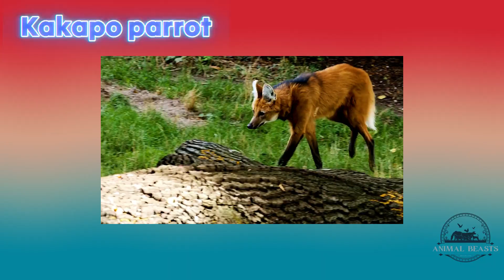Explore the Amazing World of Animals for Kids | Fun and Learning Together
🌟 Unveiling the Marvels of the Animal Kingdom: Names and Sounds! 🐾🔊

Embark on a captivating journey with our latest video featuring an array of fascinating animals and their unique sounds. From the energetic chirps of pikas to the fierce growls of Tasmanian devils and the harmonic calls of peafowls, get ready for a delightful audiovisual experience. Listen to the haunting sounds of aye-ayes, the gentle hums of vicuñas, and the mysterious calls of tarsiers. Explore the rhythmic beats of capuchin monkeys, the adorable squeaks of fennec foxes, and the intriguing croaks of Surinam toads. From the playful chatter of kinkajous to the buzzing of numbats, and the vibrant squawks of Kakapo parrots, this video is a celebration of the diverse voices in the animal kingdom. Join us in discovering the names and sounds of these extraordinary creatures. 🌿🎥🐾

A big thank you for spending your time with our video! 🙏